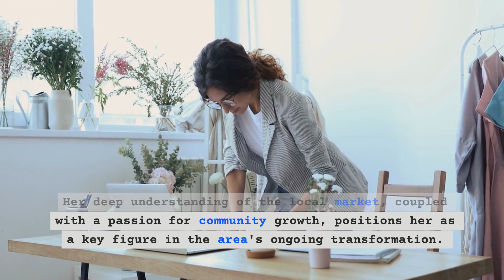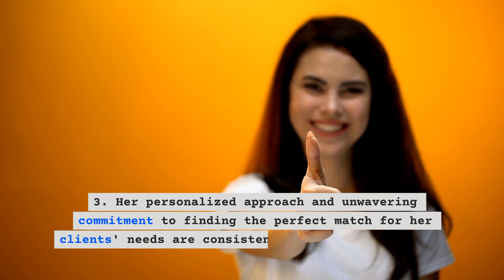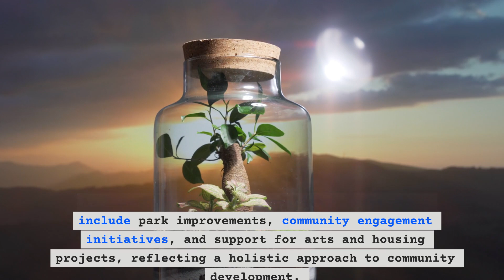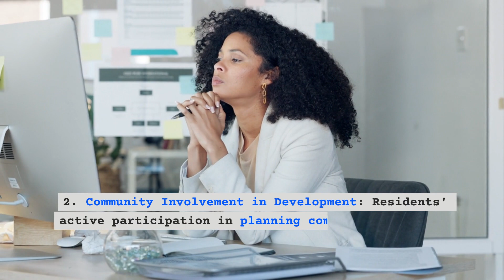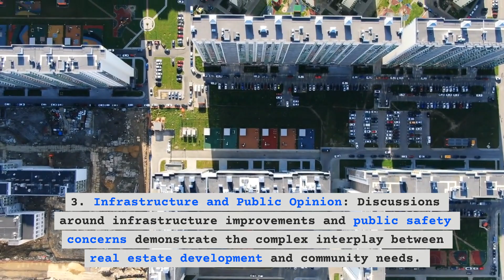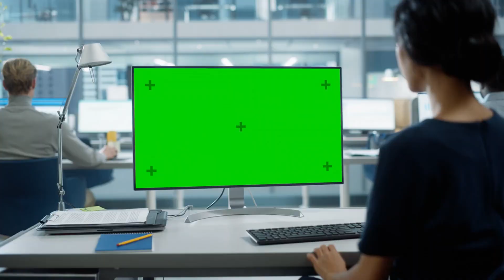Homes, Heart, and Harmony: Cara Conde's Blueprint for Greenwood's Future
In the dynamic landscape of Greenwood, Indiana, real estate agents are not just facilitators of property transactions; they are integral to the fabric of community development. Among these agents, Cara Conde of FC Tucker Realtor stands out as a beacon of expertise and commitment, playing a pivotal role in shaping Greenwood’s future. Her deep understanding of the local market, coupled with a passion for community growth, positions her as a key figure in the area’s ongoing transformation.

Real estate agents in Greenwood do more than just buy and sell properties. They are community builders, economic stimulators, and visionaries who recognize and harness the potential of the area. Cara Conde, with her years of experience and deep-rooted knowledge of Greenwood’s real estate market, embodies these roles. Her approach goes beyond transactions; she fosters community spirit and drives economic growth through her work.

9277 N Meridian St,
Indianapolis, IN 46260